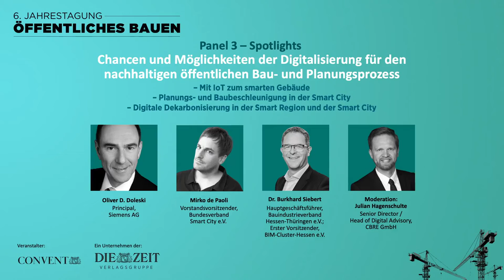Digitale Dekarbonisierung im Bau- und Planungsprozess - Jahrestagung Öffentliches Bauen 2021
Panel 3 der ‚6. Jahrestagung Öffentliches Bauen 2021‘ von Convent | ZEIT Verlagsgruppe vom 21. Juni 2021 mit Herrn Julian Hagenschulte (Senior Director Head of Digital Advisory, CBRE Deutschland) als Moderator sowie Dr. Burkhard Siebert (Hauptgeschäftsführer, Bauindustrieverband Hessen-Thüringen e.V.; Erster Vorsitzender, BIM-Cluster-Hessen e.V.), Mirko de-Paoli (Vorstandsvorsitzender, Bundesverband Smart City e.V.) und Oliver D. Doleski (Principal, Siemens AG). Ab Minute 10:45 wird der Einsatz der neuen Technologie der Digitalen Dekarbonisierung in Städten und Industriearealen diskutiert.